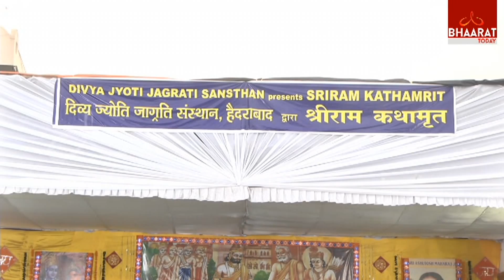Sriram Kathamrit Counducts By Divya Jyoti Jagrati Sansthan in Hyderabad | Bhaarat Today